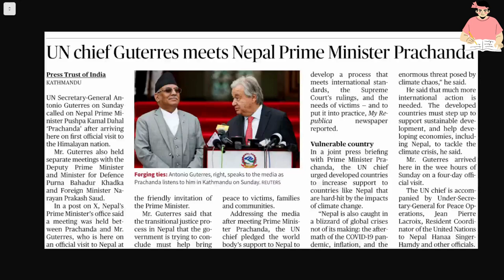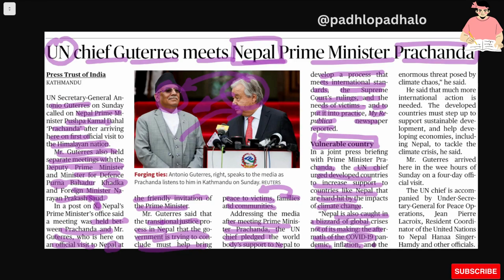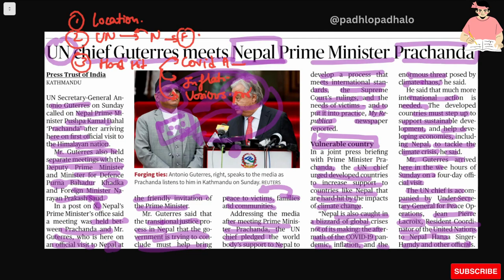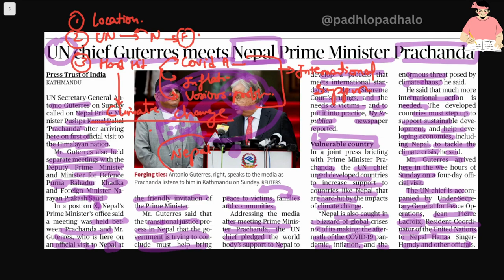UN chief Guterres meets Nepal PM Prachand.